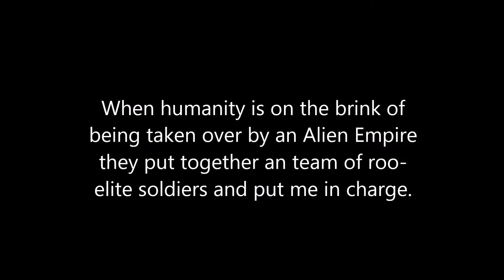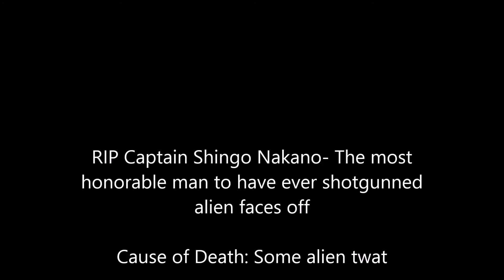Xenonauts- Piss in Me Arse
This game is fucking amazing yet at the same the worst thing to have ever raped your wallet because it is difficult but fare. Most the people who died, died because of my bad planning (which i don't ever do).